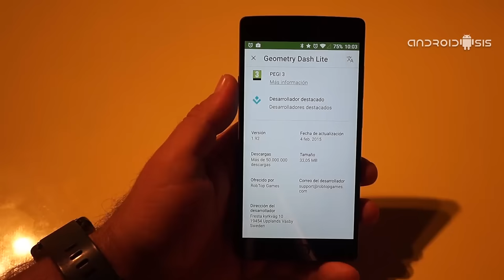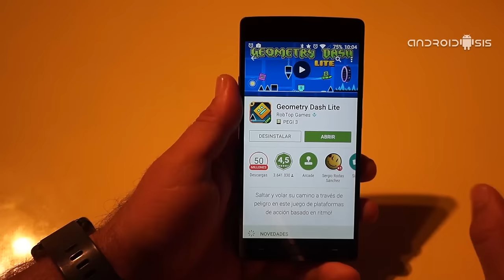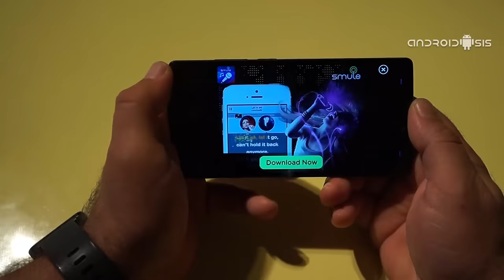Geometry Dash, el juego imposible para Android que no podrás parar de jugar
Hoy nos echamos unas partidas a Geometry Dash, el juego imposible para Android que no podrás parar de jugar y que te enganchará desde el principio